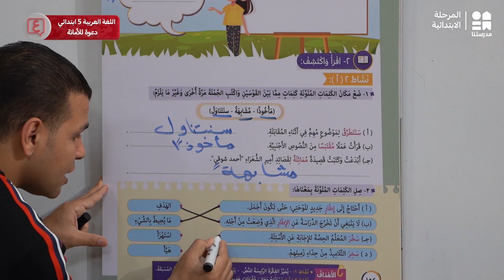دعوة للأمانة | اللغة العربية | الصف الخامس الابتدائي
يمكنكم تحميل تطبيق مدرستنا Plus :
لمستخدمي نظام أندرويد: